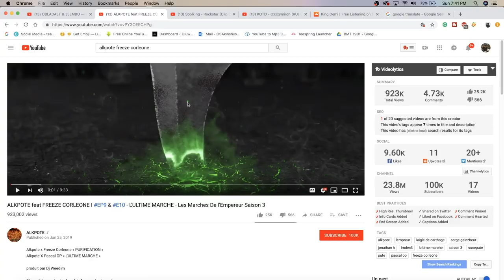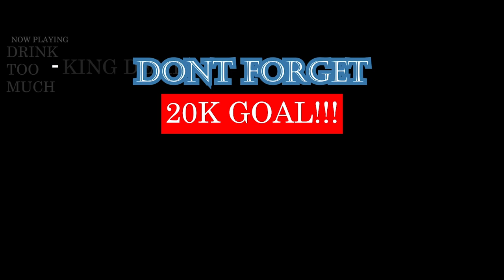ALKPOTE feat FREEZE CORLEONE I EP9 & E10 - L'ULTIME MARCHE - Les Marches De l'Empereur Saison 3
MY SECOND TIME LISTENING TO ALKOPTE AND I CAN FINALLY SAY THIS MAN GO HARD!! DOPE ASF! NO CAP! FREEZE CORLEONE NEVER DISSAPOINTS NO CAP, HE STAYS LIT! | Add me on Snapchat for more lit crazy clips! @Demmydee

IMPORTANT LINKS:

Previous Video- REACTION TO OBLADAET & JEEMBO — BANE | RUSSIAN RAP REACTION | Реакция американца на русский рэп:

WARNING!